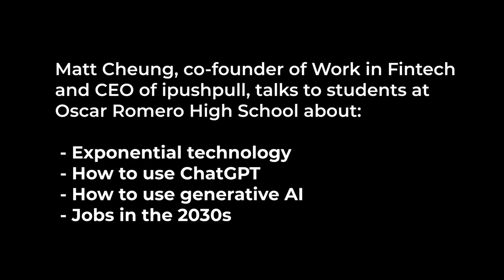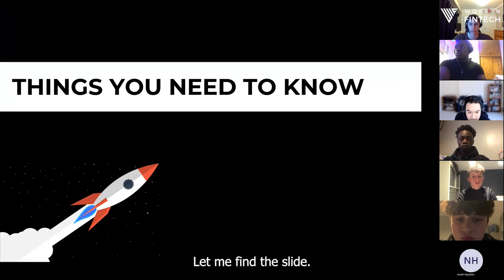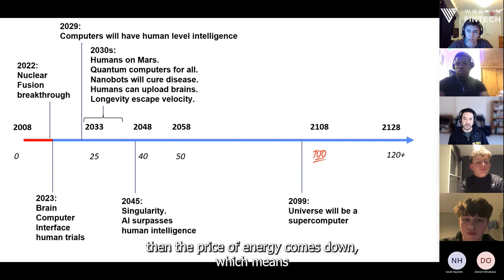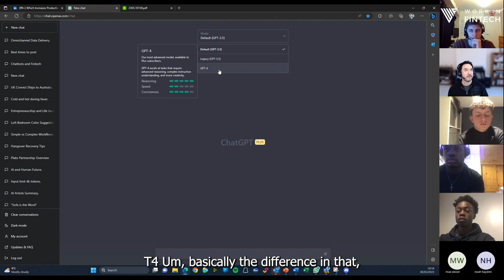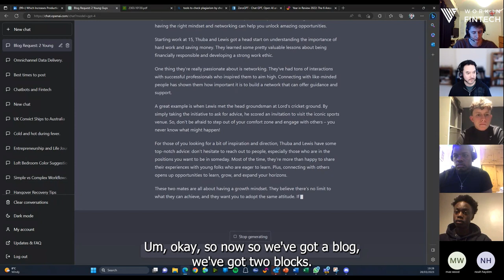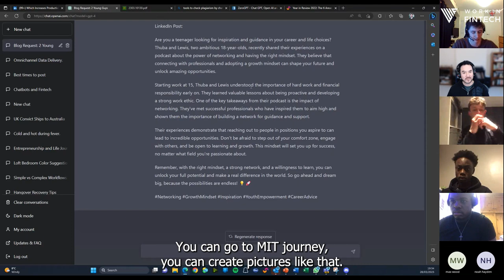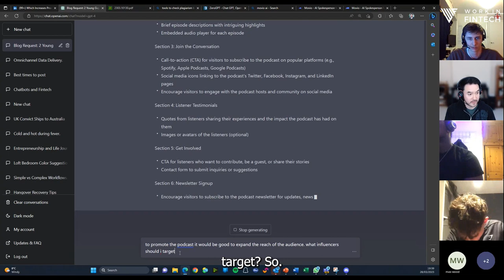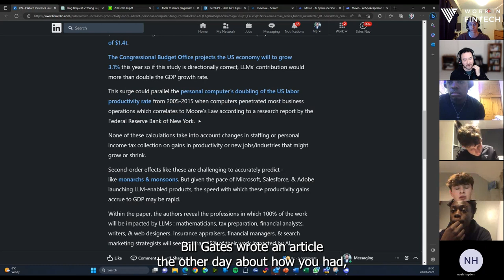Embracing Exponential Tech: Skills for 2030s & Using ChatGPT with CEO Matthew Cheung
In this episode, co-founder of Work in Fintech and CEO of ipushpull, Matthew Cheung, joins us to discuss the exciting world of exponential technologies and skills for the future. He shares valuable insights and advice on how to stay ahead of the curve in a rapidly evolving job market, with a focus on the power of generative AI tools like ChatGPT and MidJourney.

Matthew joins a group of young adults who he mentors and attended his old high school St Oscar Romero in Worthing in the UK. He shows them step-by-step to use generative AI to create content saving hours of time.

👉The exponential growth of technology and its impact on various industries

👉Essential skills for young people looking to build a successful career in the 2030s, including adaptability, collaboration, critical thinking, and digital literacy

👉The power of generative AI tools like ChatGPT and MidJourney in creating content, generating ideas, and improving communication skills

👉Emerging job opportunities in fields such as AI and machine learning, data science and analytics, biotechnology and healthcare, renewable energy and sustainability, cybersecurity, virtual and augmented reality, and remote work and digital collaboration

👉The importance of continuous learning and skill development in staying competitive in the job market

Timestamps:

00:00 - Introduction: In this video, Matthew Cheung, co-founder of Work in Fintech and CEO of ipushpull, shares his insights on the future of work, emerging technologies, and the skills needed for success in the job market.
02:21 - History of AI and what exponential technologies are
11:50 - An explanation of ChatGPT, ML models and how the brain works
19:06 - ChatGPT, the ultimate assistant and time saving tool, where its being used and by who
24:42 - 120 year healthspan, the change in technology in the last 100 years and what will happen in the next 100
39:50 - Walk through and instructions of how to use ChatGPT for creating content based on a podcast interview
49:10 - How to check for plagiarism (has ChatGPT done your homework)
50:10 - How to use ChatGPT to write blogs, Twitter threads and LinkedIn posts
53:50 - How to use Midjourney to create images to support content creation
58:20 - How to ChatGPT and AI avatars to create entirely new content
1:00:50 - Creating a go-to-market plan for a podcast launch and how to reach out to influencers
1:06:45 - Impact of AI on jobs, jobs in the 2030s
1:13:25 - Suggestions for how to embrace generative AI to upscale your productivity and final thoughts and advice for young people looking to build a successful career in the technology industry.
1:15:00 - Matthew Cheung's recommendations for newsletter to read for exponential technologies
1:20:00 - How to enhance your CV

👉Potential affects of AI on jobs:
Global Economics Analyst The Potentially Large Effects of Artificial Intelligence on Economic Growth (BriggsKodnani) (licdn.com)
Will AIs Take All Our Jobs and End Human History—or Not? Well, It’s Complicated…—Stephen Wolfram

Don't miss out on this insightful discussion about the future of work and the opportunities presented by exponential technologies. Tune in now!